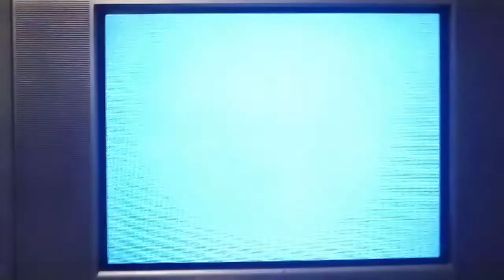PSX SCPH-9001 2da Unidad Logo Corrompido #548 (Logo Corrupted)